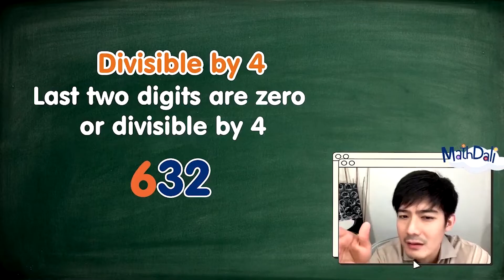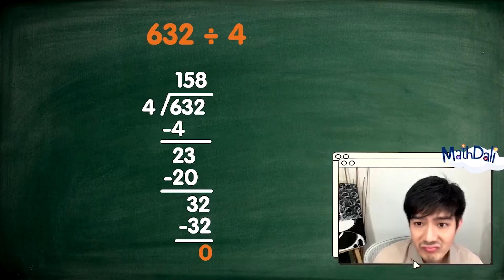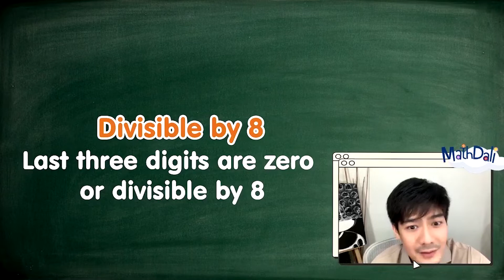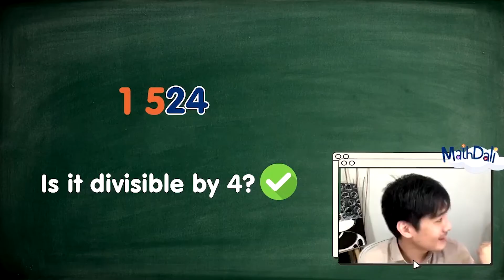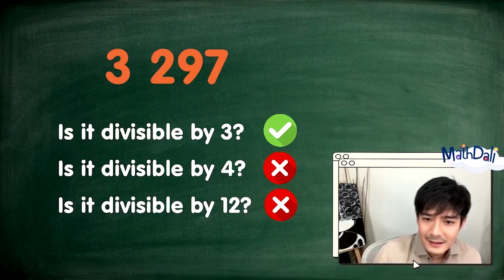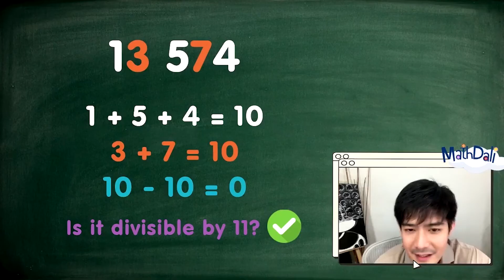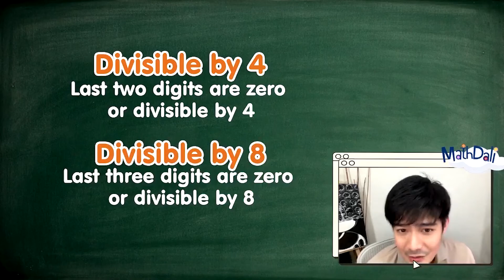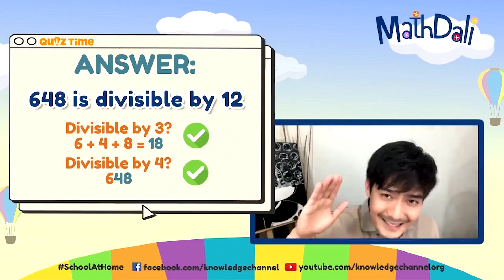Divisibility Rules for 4, 8, 11, 12 | MathDali LIVE